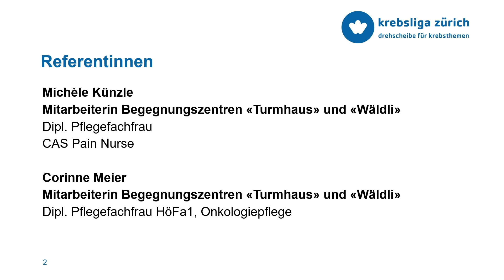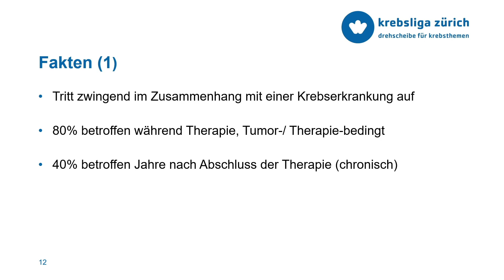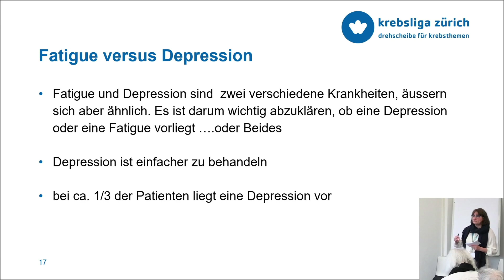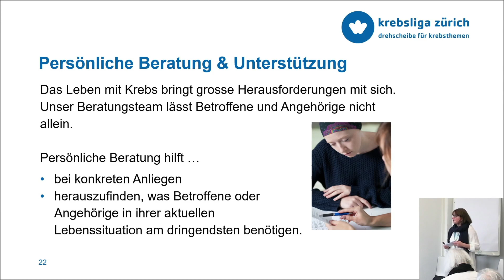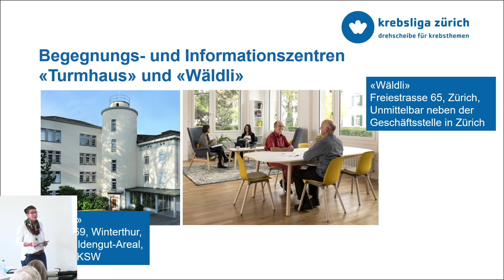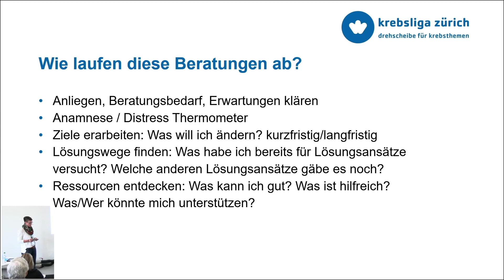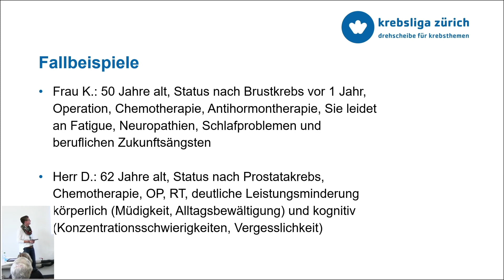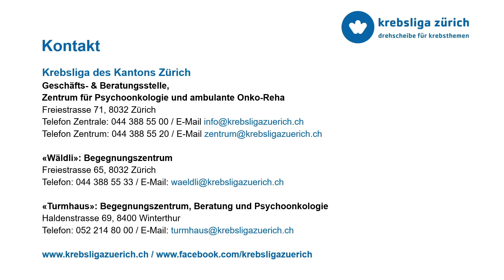Cancer Survivorship | Tumortage Winterthur 2023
Was das Leben mit einer Krebserkrankung mit sich bringt und wo Sie Unterstützung finden

Team Krebsliga Zürich